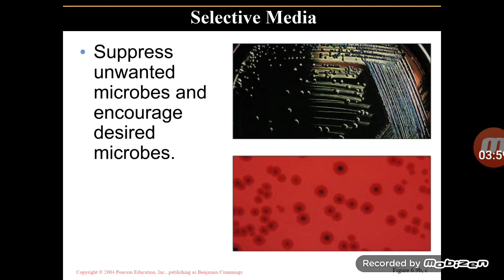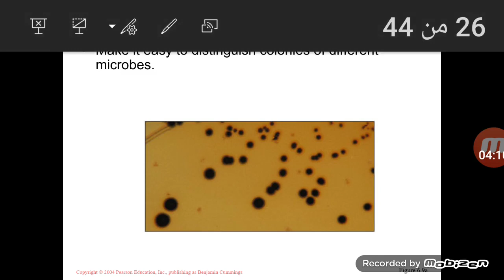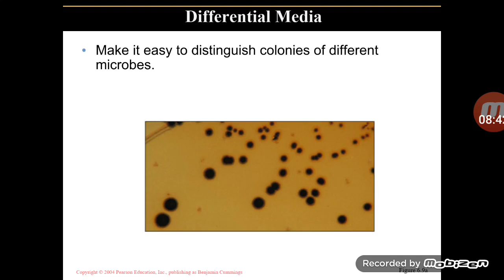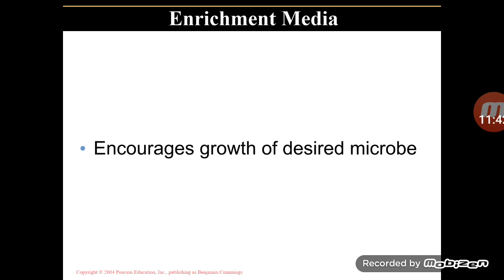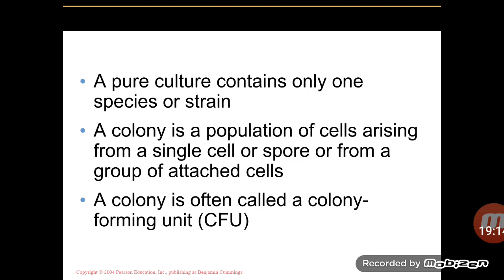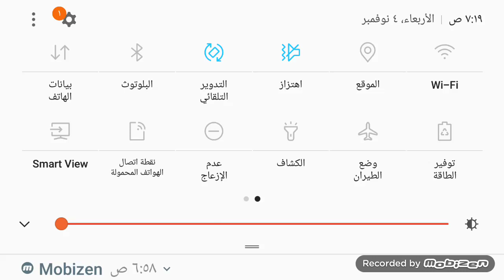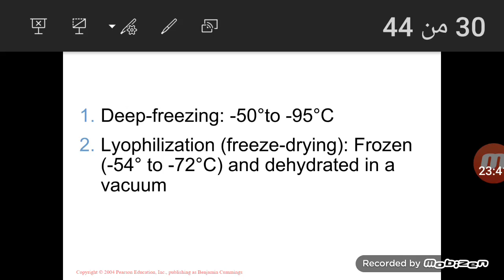lec 5 ch 6(Microbial growth)